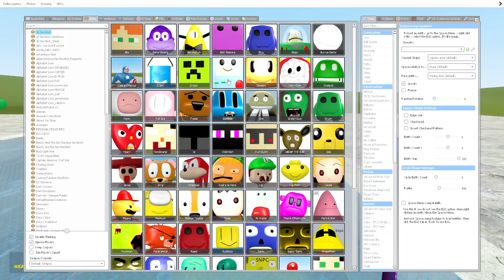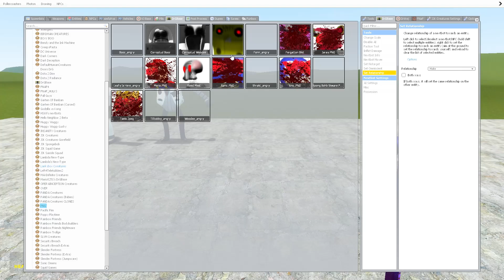INVERTED 3D SANIC CLONES MEMES in Garry's Mod!